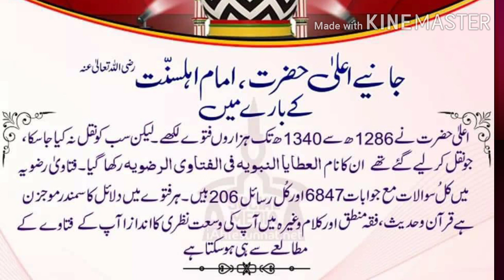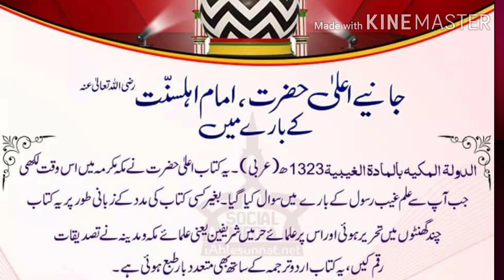Aala Hazrat kon Hain/आला हज़रत कौन है/Histry of Aala Hazrat imam ahmad raza barelvi/Dunya e Sunniyat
اعلی حضرت امام احمد رضا خان کی حیات و خدمات Aalahazrat imam ahmad raze khan ki Hayat wa khidmat .imam ahmad raza kon hain .duniya e sunniyat ka imam .आला हज़रत कौन हैं। दुनिया ए सुनियत का इमाम अहमद राज़ खान बरेलवी के दिनी  ख़िदमात